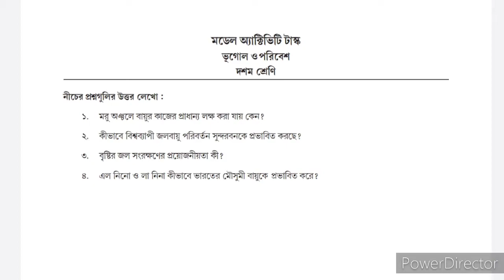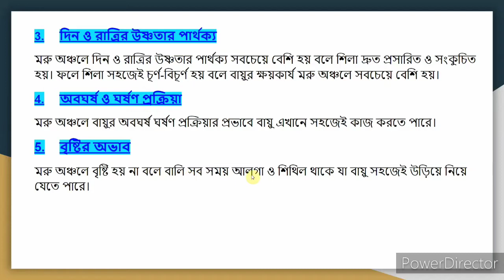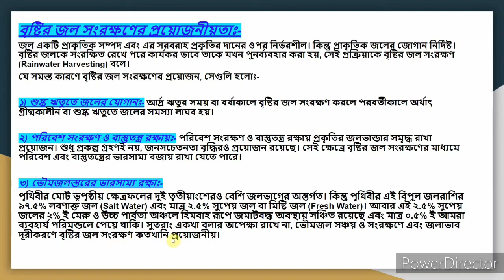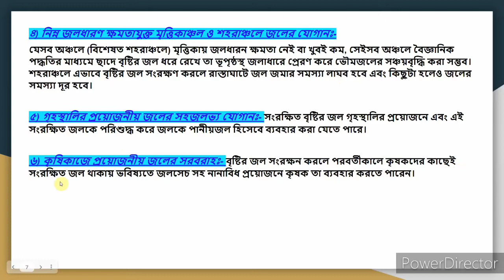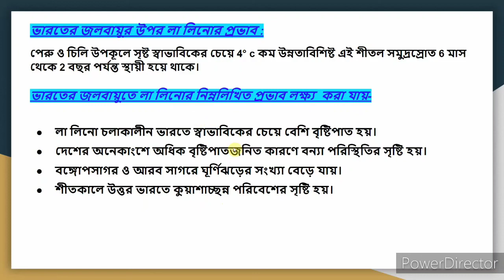Model Activity Task class 10. Model activity Task class 10 Geography.Class 10 Model Activity Task.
madhyamik 2022.

Model Activity Task class 10 Geography.

Madhyamik geography.